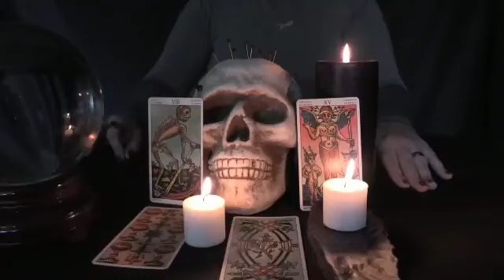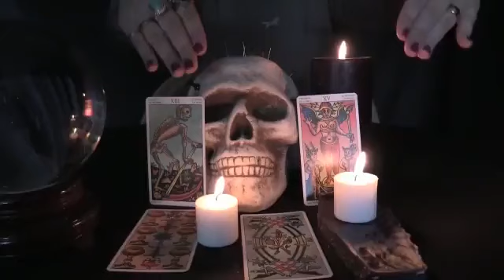Kinds Of Spells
Business attractions for cash generations
***Find new lover of your desires.
***Bring back lost lover in just 3 days.
***Financial problems.
***Troubled relationships.
***Win court cases.
***want divorce or you want to destroy divorce.
***Bring back lost or stolen property.
***Business customer attraction.
***Job promotion
** Muthi wenzalo
***Cleansing homes,g business and cars.
***Magic wallet
***Magic ring
***Speed up money Claims
***Manhood Enlargement Cream, oil & pills
***Pain & Joints problems
Distance not a problem send your names and picture only and get your problems solved!